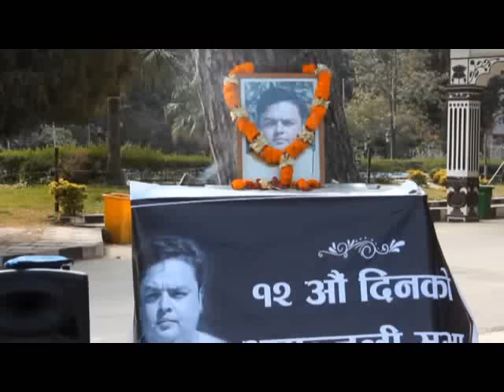RP Bhattarai Radaram कलाकार आरपी भट्टराईको संझनामा श्रद्धाञ्जली सभा